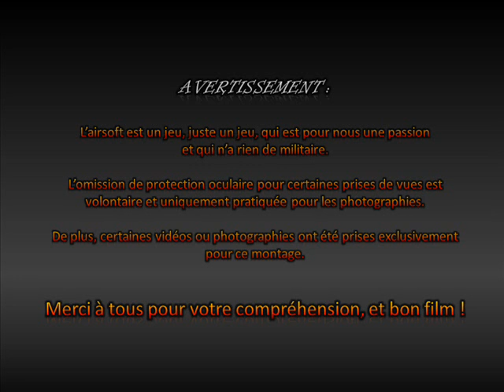Film Wolf-Protect Airsoft [1]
Le premier film de l'équipe d'Airsoft Wolf-Protect